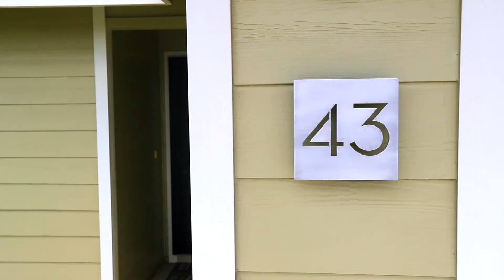43 Makahakaha Lp Branded